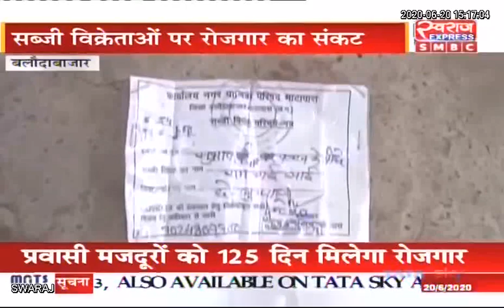Balodabazar News: सब्जी मंडी पर चला बुलडोजर, सब्जी कारोबारी में नाराजगी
Police Station Kasdol Balodabazar Baloda Bazar District